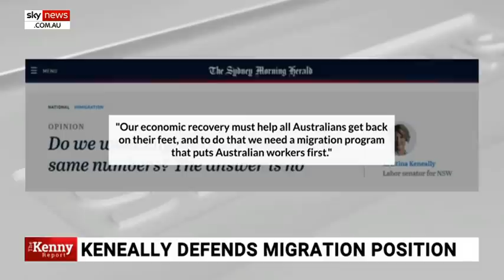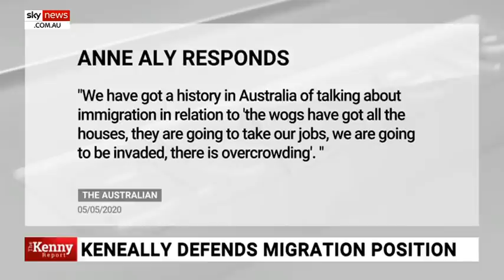‘The left’ is like ‘a snake eating its tail at the moment’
Sky News host Chris Kenny says Labor frontbencher Kristina Keneally is now “just getting a taste of her own medicine” after she received a “pasting from many on the left” for her recent comments on migration.

Ms Keneally has recently written an op-ed in the Nine newspapers arguing that migration cannot remain at the same levels post-pandemic.

Senator Keneally said Australia could be "harmed" by an influx of temporary workers when restrictions are eased.

“We must make sure that Australians get a fair go and a first go at jobs,” Senator Keneally wrote.

Mr Kenny said, “the immigration debate has exploded internally” within the Labor Party” and the “left of politics is like a snake eating its tail at the moment”.

However, in this instance, Mr Kenny said he will have to actually “defend” the Labor Senator following the criticism she has received on the issue even if it may be “hard to feel sorry for Keneally”.

“After all she's played these games in the past, slamming coalition border policies as racist or xenophobic”.